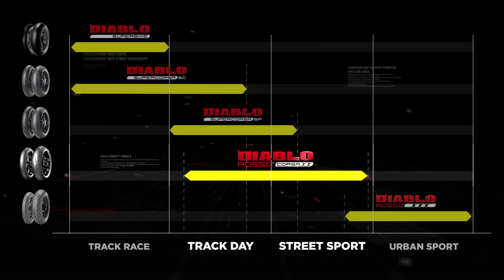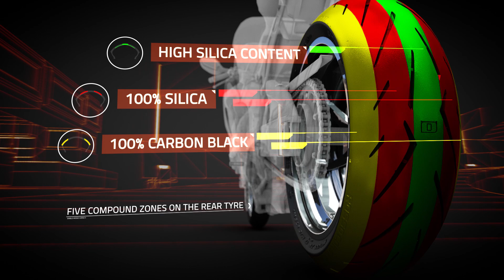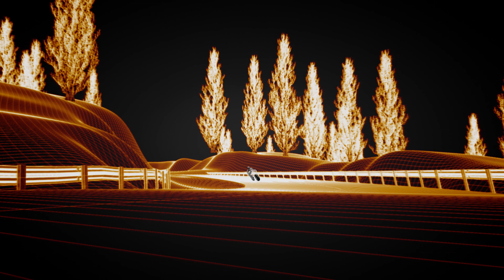PIRELLI DIABLO ROSSO CORSA II TECH ANIMATION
Find out more about the new Pirelli Diablo Rosso Corsa II, the perfect tyre to challenge yourself and to FollowYourLeanings